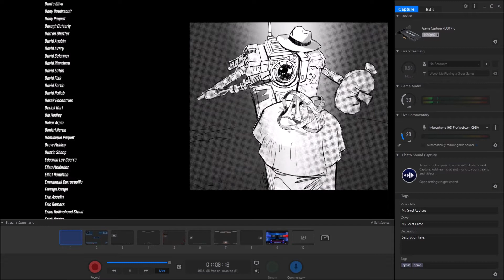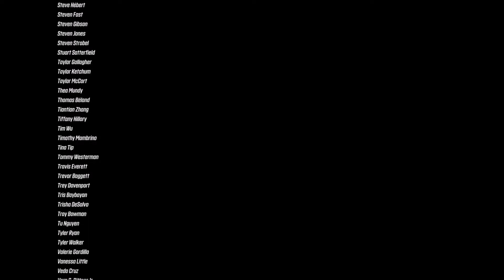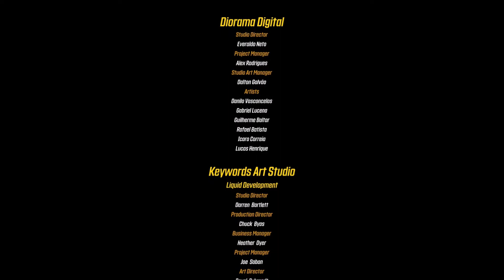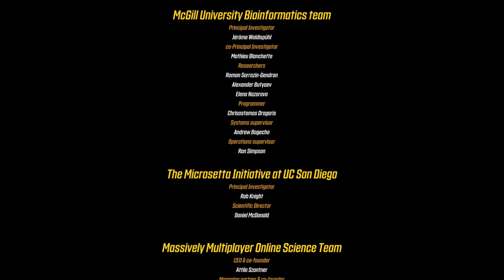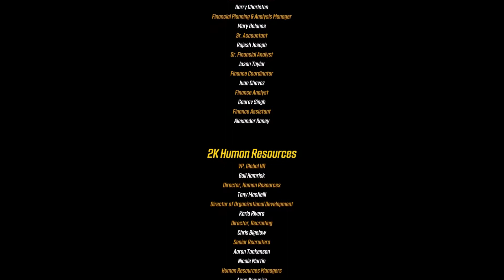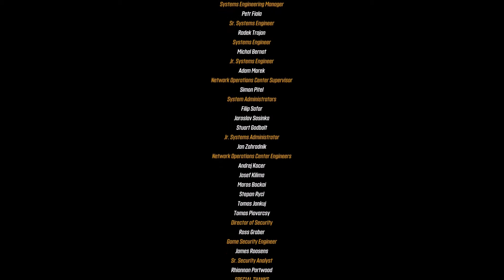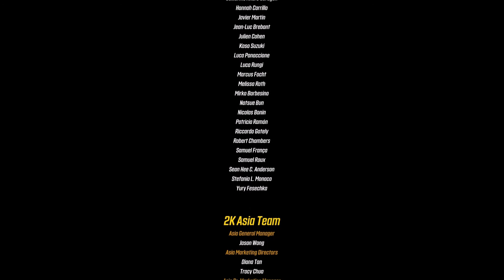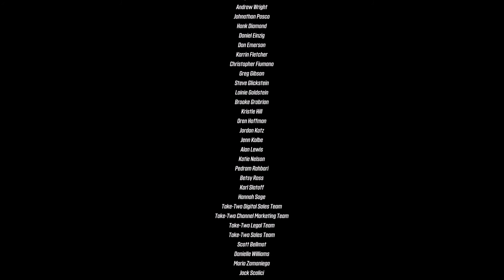Borderlands 3 Part 3 Guns Love and Tentacles A Marriage to Remember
Hey Everyone come and check out me The Humble Assassin as i get back into the world of Borderlands 3 and check out the Second DLC Guns Love and Tentacles.